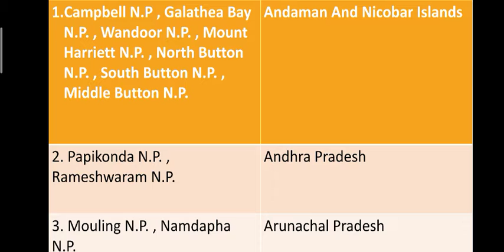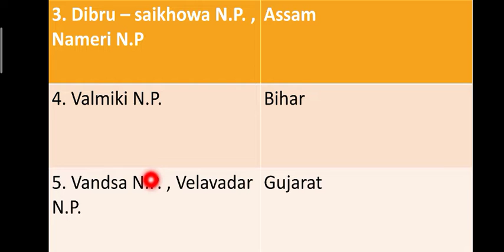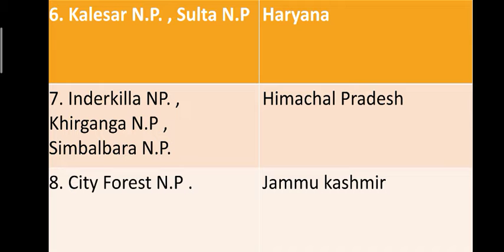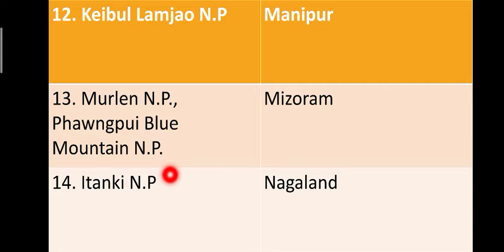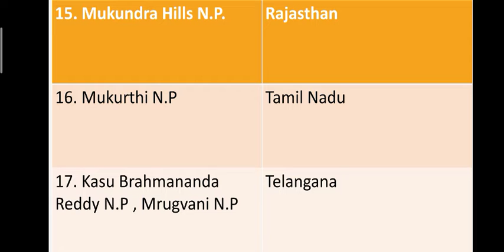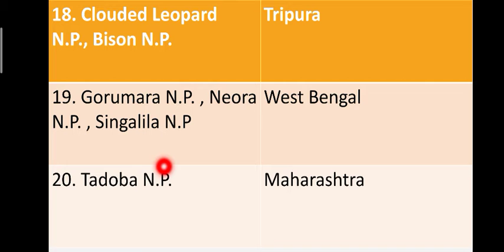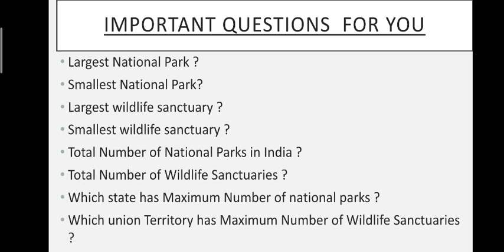RRB NTPC CBT 2/Group D General Awareness Set 2 Important National Parks